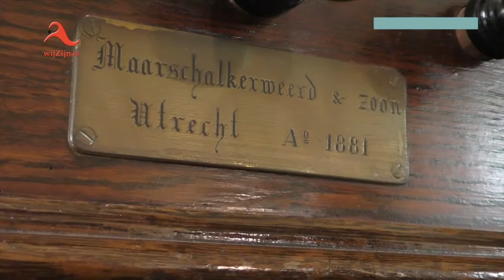Officiële ingebruikname Orgel RK-kerk - Dedemsvaart 2015